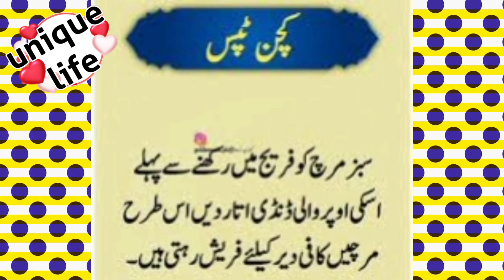Kitchen tips with Unique life 1990